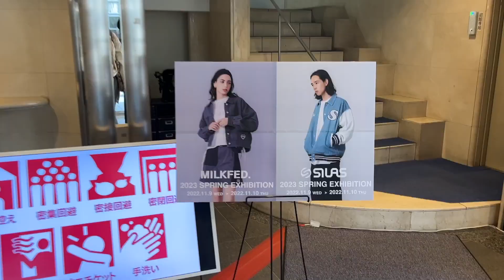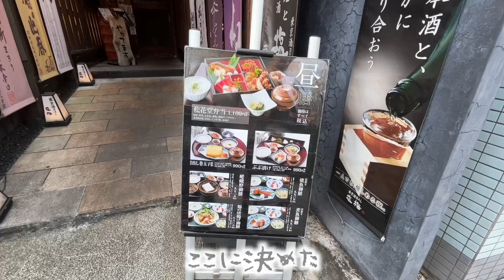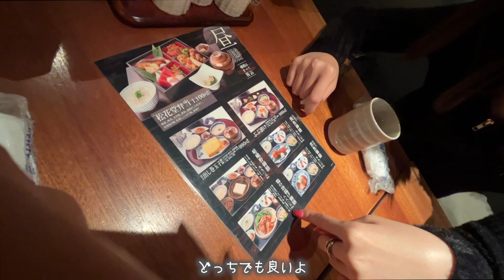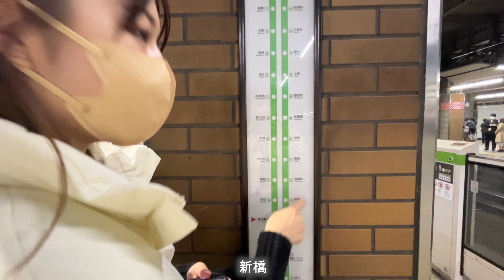【美容Day】22歳 双子が美容の予定を立てすぎた日🌷小顔コルギ／脱毛／ネイル／まつ毛パーマ／美容院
りこです！

りかりこ公式アプリ『にこたちROOM』🍒
ここでしか見られないブログと動画を更新中❤️

毎月生配信の抽選会にてプレゼント🎀
他にも内容盛り沢山のファンクラブとなっています！♡
無料会員もあるので、遊びにきてね🤍

オススメは★のweb決済です！

【SMA所属】
お仕事依頼は、こちらまで↓

【No worries! MV】